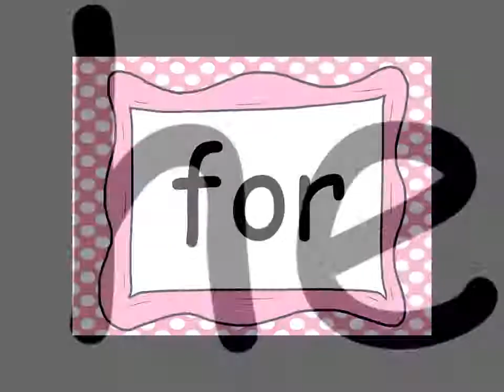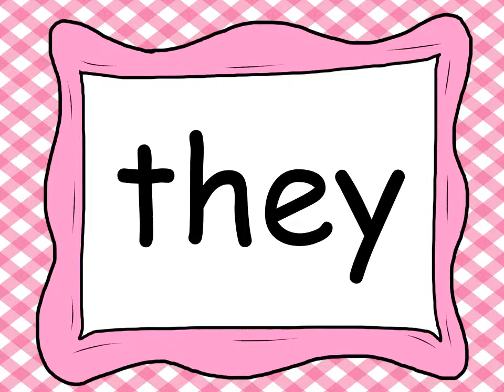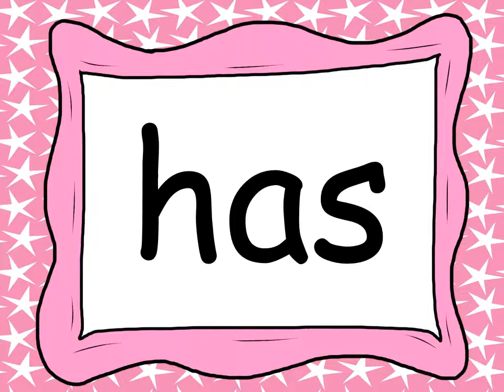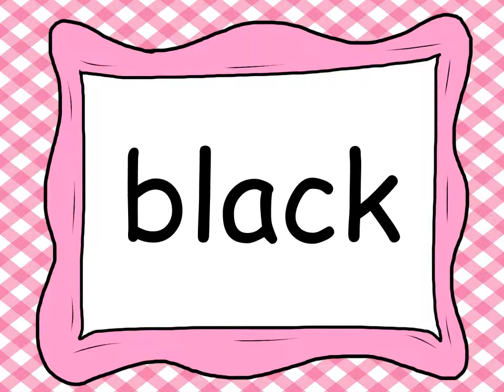Kindergarten's List 2 Pink Words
Canton Elementary STEM Academy
Kindergarten's Sight Words - List 2 Pink Words